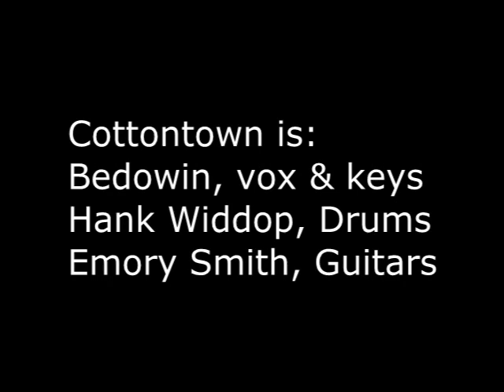I Brung These Blues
Band: Cottontown
Album: Music For Movies That Haven't Been Made